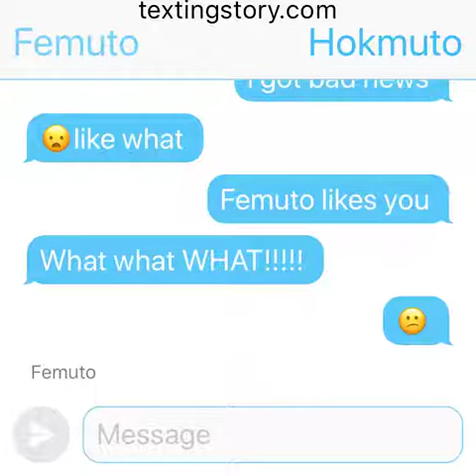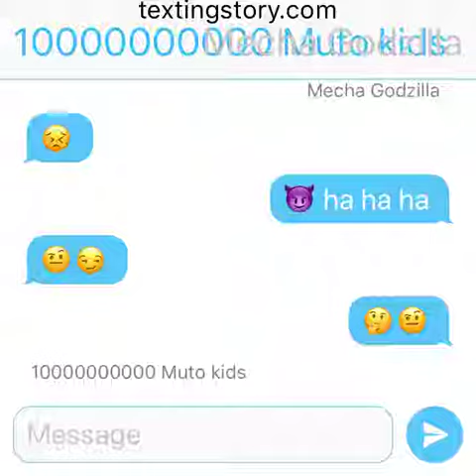Godzilla’s adventure pt 9